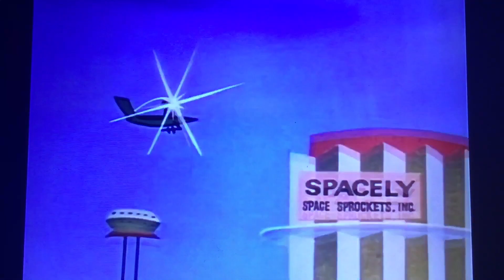The Jetsons Season 2 Opening (1985)